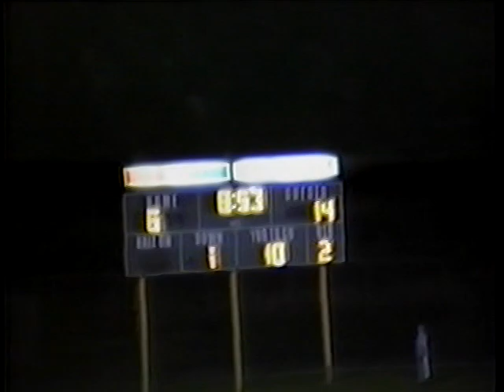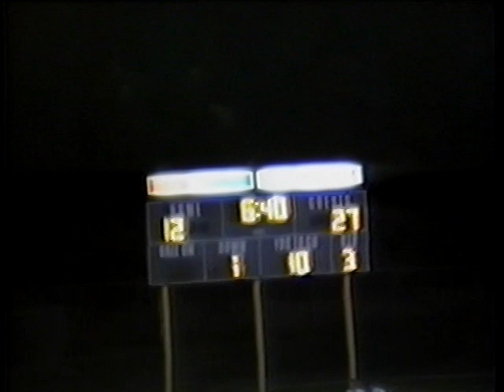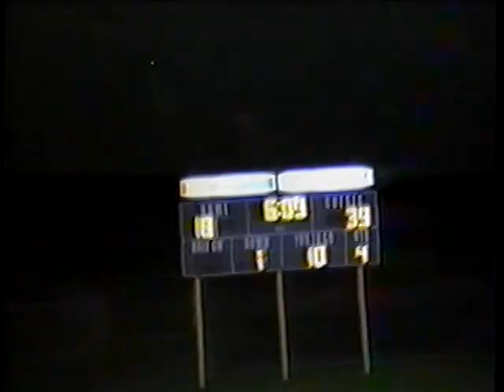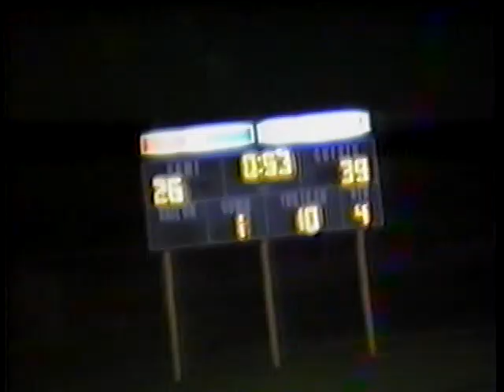Dos Pueblos High School 1992 - 93 Football